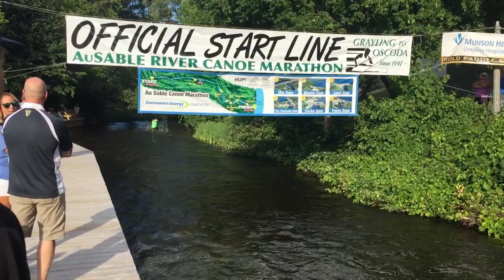2018 AuSable Canoe Marathon Sprint - Andy Triebold - Steve Lajoie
Team 01 at the buoy.